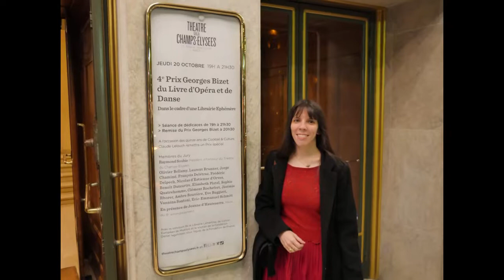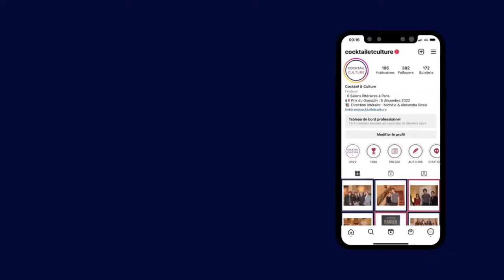Prix Georges Bizet du Livre d’Opéra et de Danse et Prix Cocktail & Culture 2022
La remise du Prix Georges Bizet du Livre d'Opéra et de Danse 2022 et du Prix Cocktail & Culture ont eu lieu au terme de la 4e Librairie Ephémère au Théâtre des Champs-Elysées (15 avenue Montaigne, Paris 8ème) le jeudi 20 octobre 2022 ;

en présence de Mme Jeanne d'Hauteserre, Maire du 8e arrondissement de Paris.

Les lauréats sont :
Prix Georges Bizet du Livre d'Opéra et de Danse 2022 – catégorie Danse
Hugo Marchand pour « Danser » éds. Arthaud

Prix Georges Bizet du Livre d'Opéra et de Danse 2022 – catégorie Opéra
Hervé Lacombe pour « Histoire de l'Opéra Français » éds. Fayard

Prix Georges Bizet du Livre d'Opéra et de Danse 2022 – Coup de Cœur du Jury
Paul-André Demierre pour « Renata Tebaldi » éds. Papillon

Prix Cocktail & Culture 2022
Lola Till pour « Vers la paix intérieure » éds. Nouveau Monde

Présentation (par ordre d'apparition) :
Alexandra Rossi von Thüngen, Secrétaire générale de l'association Cocktail et Culture ;
Elisabeth Platel, Directrice de l'Ecole de Danse de l'Opéra national de Paris et danseuse Etoile, Membre du Jury ;
Hugo Marchand, Prix Georges Bizet du Livre d'Opéra et de Danse 2022 – catégorie Danse ;
François Delétraz, Rédacteur en chef au Figaro Magazine, Membre du Jury ;
Hervé Lacombe, Prix Georges Bizet du Livre d'Opéra et de Danse 2022 – catégorie Opéra ;
Paul-André Demierre, Prix Georges Bizet du Livre d'Opéra et de Danse 2022 – Coup de Cœur du Jury ;
Claude Lelouch, Scénariste, réalisateur, producteur, Invité d'honneur ;
Lola Till, Prix Cocktail & Culture 2022 ;
Jeanne d'Hauteserre, Maire du 8e arrondissement de Paris ;

Partenaires de l’évènement : la Librairie Lamartine, le Théâtre des Champs-Elysées, la Mairie du 8e, la Fondation Daniel Iagolnitzer sous l'égide de la Fondation France.